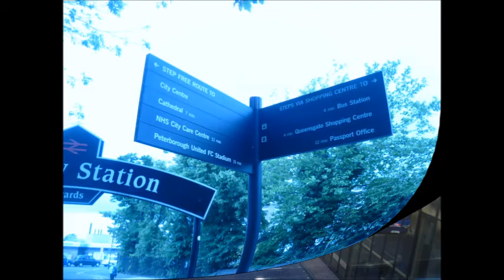My Movie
Holdich Court, Peterborough City Centre
3 double bedroom property to rent